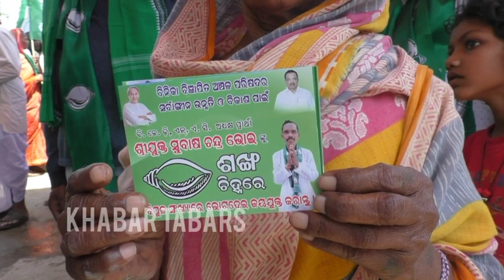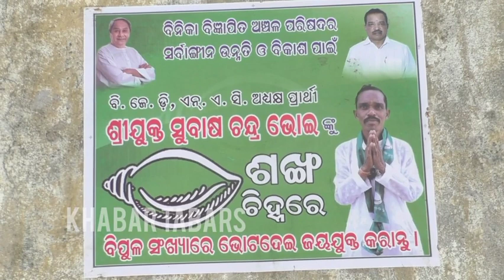ବିନିକା ଏନଏସି ପୌର ନିର୍ବାଚନ ପାଇଁ ବିଜେଡି ଦଳ ପକ୍ଷରୁ ନିର୍ବାଚନି ପ୍ରଚାର ମନ୍ତ୍ରୀ ପଦ୍ମନାଭ ବେହେରା